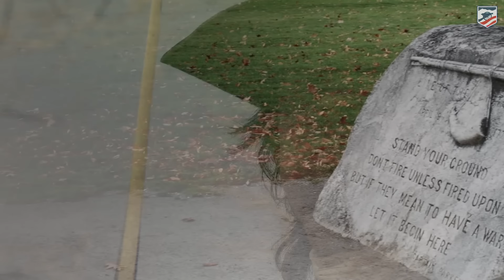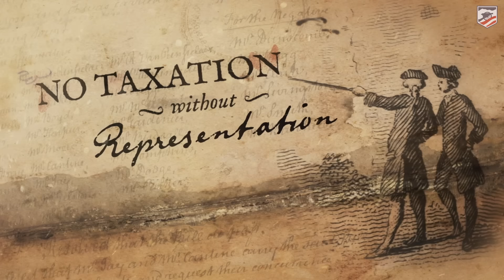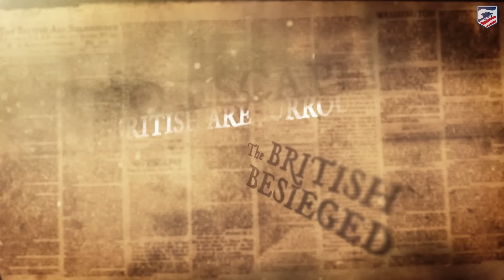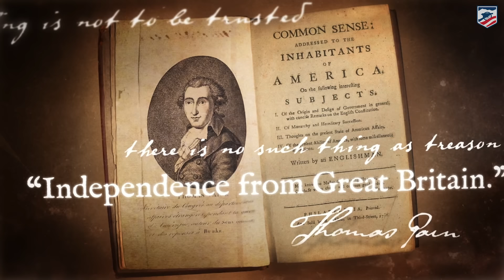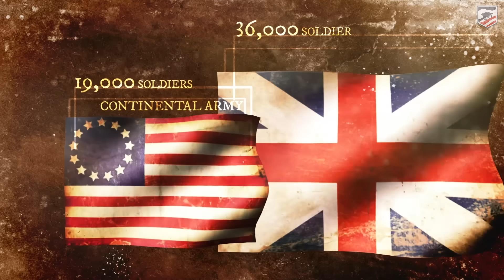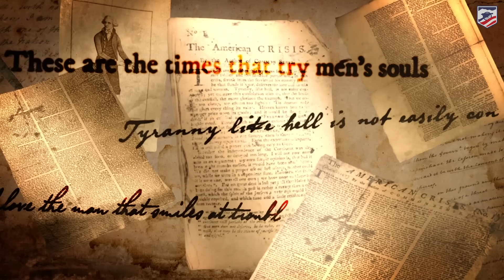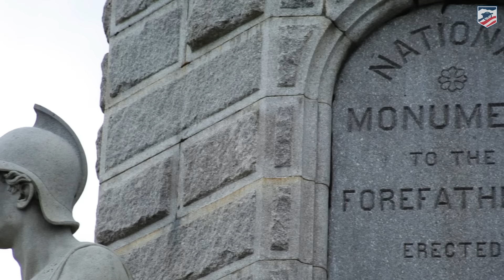The Revolutionary War: Animated Battle Map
Enjoy learning about our nation's Revolutionary War against Great Britain, the conflict that gave birth to the United States of America.

Our collection of animated maps bring battles of the American wars to life, complete with troop movement animations, narratives, reenactment footage and more.

0:00 The War Begins at Lexington & Concord
3:30 American Resolve Strengthens
5:55 The Declaration of Independence
6:49 The British Return and attack New York
8:44 Washington Crosses the Delaware River
10:35 The British Northern Strategy Fails
11:40 France signs an alliance with The United States
13:29 The Southern Offensive
15:59  Cornwallis Surrenders at Yorktown
17:05 Americans win Independence